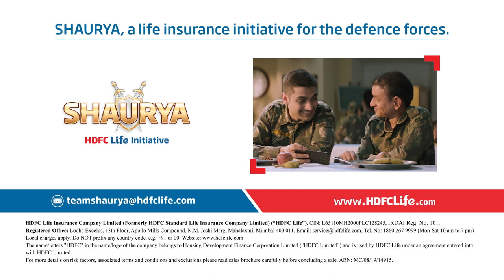HDFC Life Insurance Plans - SHAURYA, a life insurance initiative for defence forces.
Defence forces are pride of our nation.  HDFC Life's SHAURYA is an initiative that aims at securing the financial future of our defence forces and their families through exclusive insurance plans.
This Independence Day, we present  SHAURYA film that tells the story of a jawan who has secured his young son's dream with HDFC Life Insurance.
This film is our attempt to  honor the dedication of our armed forces to the  nation.
While  our jawans on the border shoulder the responsibility of protecting the nation, SHAURYA helps them in securing their and their  loved ones’ dreams through insurance plans for defense forces.